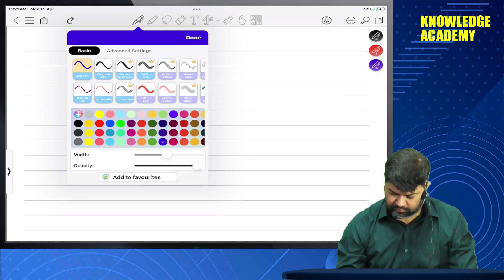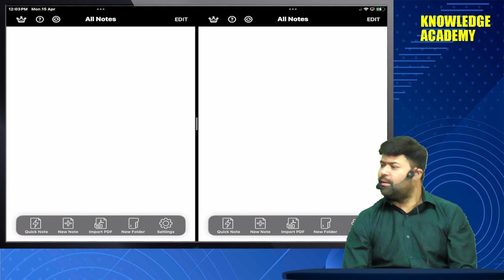Maths || Lecture - 8 || CA Foundation || By Prof. Vikram